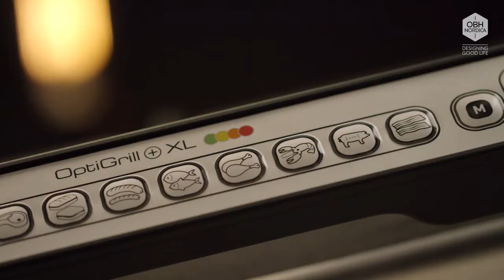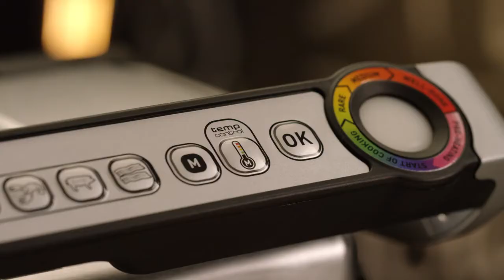obh go722ds0 sos dk 1 video